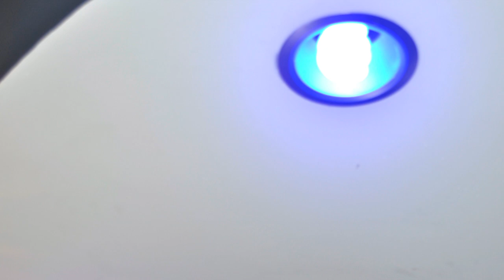EPK ATS - 2 (QUE ES ATS)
ATS - Alex Total Services LLC
Our company is based on the belief that our customers' needs are of the utmost importance. Our entire team is committed to meeting those needs. As a result, a high percentage of our business is from repeat customers and referrals.
      We would welcome the opportunity to earn your trust and deliver you the best service in the industry.

Location:
7441 wayne av, Apt. 5H

Hours:
Mon - Fri: 9AM - 5PM
Sat: 10AM - 5PM
Sun: Closed

EPK ATS  2 (QUE ES ATS) - ALEX TOTAL SERVICES
PRODUCIDO POR LUIS GOMEZ -UNIVERSE 137 STUDIOS